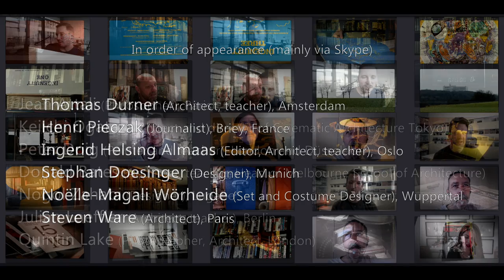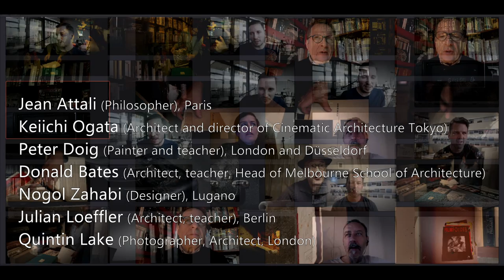LIGHTBOX - WITHOUT HERE AND THERE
A lightbox presentation of the film "Without here and there" to be screened at the Architectural Association in London on March 10 2017.
Pascal Schöning's professional  and creative life spanned the period between the 1960's and 2016. He collected thoughts, books, articles, films, furniture and object design landmarks that accompanied him between the three countries where he lived and worked : Germany (Berlin), Britain (London), France (Paris and Briey-en-forêt).
The film is about the memory of the World as it is kept through the traces and objects that we collect and in the memories of those that have been close, that crossed our paths. Beyond showing a small part of Pascal's collection of books, videos, drawings in his own apartment at the Unité d'habitation designed by Le Corbusier in Briey-en-forêt, the film records thoughts, stories and memories of past students, friends, colleagues...

Original music by Stephan Doesinger